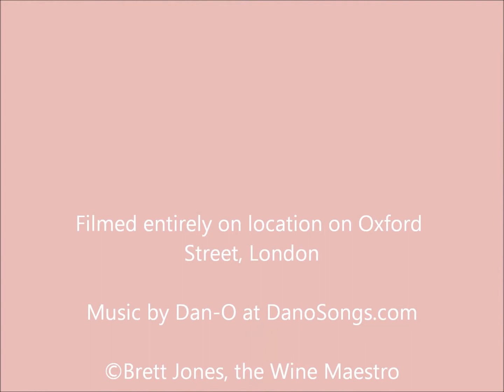Oh, my heart, my beating heart!